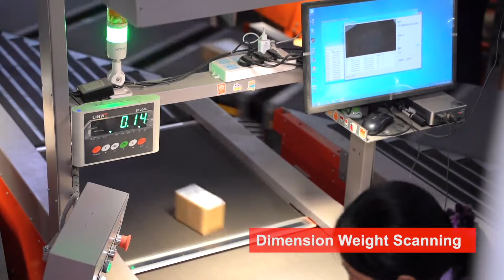Intelligent Parcel Sorting Solution - GOSUNM Intelligent Logistic DWS With Parcel Sorting Machine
Gosunm is able to provide flexible and scalable solutions for warehousing logistics and parcel sorting, helping customers handle parcels of various shapes, materials and packaging forms. We can provide customized services from product packaging to zoning sorting according to customer needs and future growth plans. We are committed to providing diversified and efficient warehousing and logistics solutions in the smallest possible footprint.